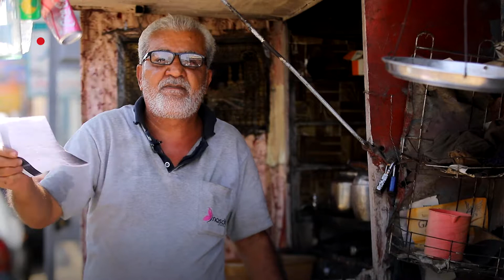استمرار معاناة الشرطة المفصولين من الخدمة في الموصل